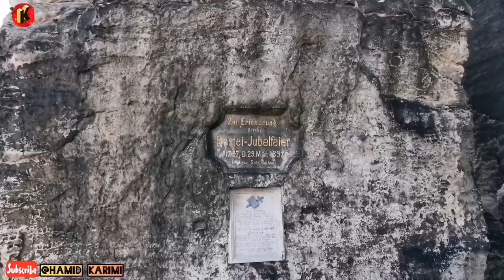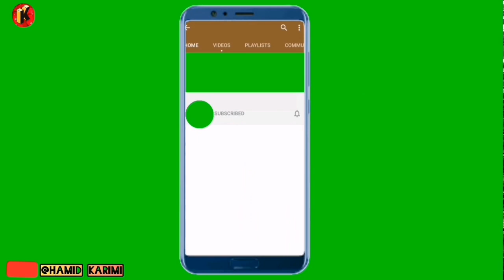جاذبه های گردشگری باستای قسمت اولBastei Sächsischen Schweiz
Die Bastei (305 m ü. NHN) ist eine Felsformation mit Aussichtsplattform in der Sächsischen_Schweiz am rechten Ufer der Elbe auf dem Gebiet der Gemeinde Lohmen zwischen dem Kurort Rathen und Stadt Wehlen. Sie zählt zu den meistbesuchten Touristenattraktionen der Sächsischen Schweiz. Von der Bastei fällt das schmale Felsriff über 194 m steil zur Elbe ab. Sie bietet eine weite Aussicht ins Elbtal und über das Elbsandsteingebirge. Auf der Hochfläche hinter der Bastei befindet sich ein Hotel mit Restaurant.